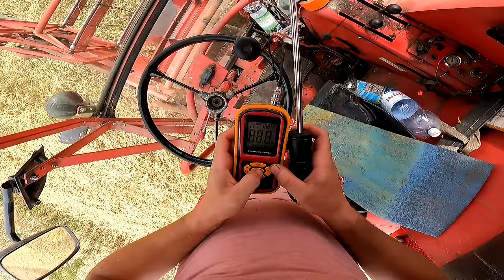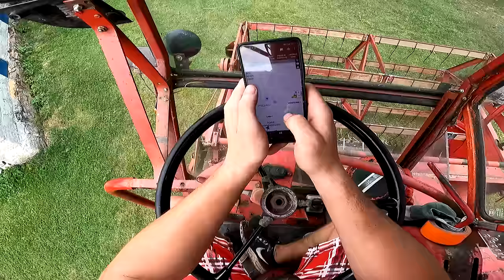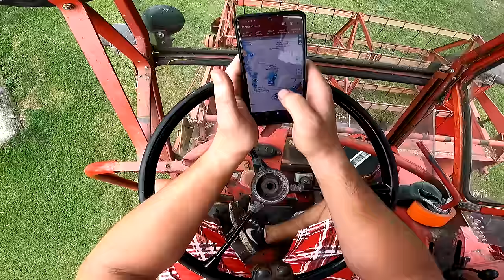Żniwa 2024 w GR SOLEC [Odc.8] 🌾 JADE KOSIĆ PSZENICĘ *JAK TO NAPRAWDE JEST!?* 😱 MafiaSolec